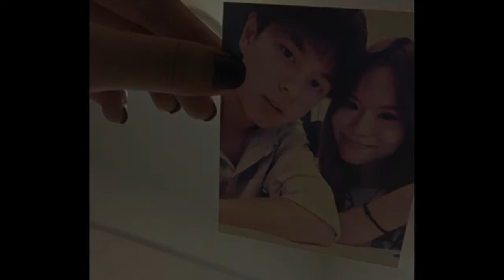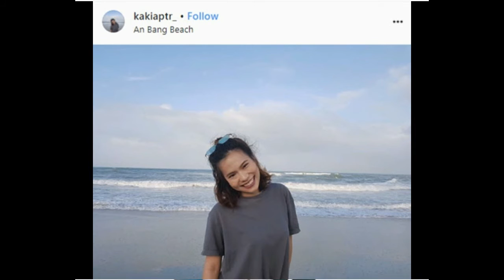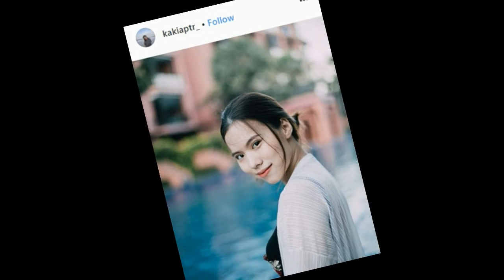ส่องชัดๆ แฟนสาว ของ The Toys ที่หลายคนไม่เคยเห็น